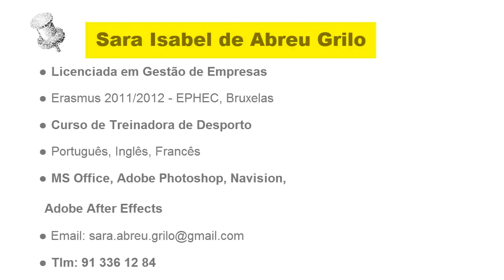Sara Grilo - Pegada Digital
Sara Grilo